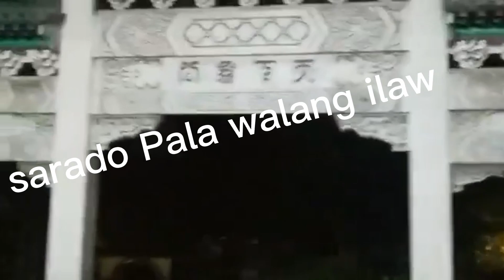Ang gandang pagmasdan Ang mga ilaw at tubig sa luneta park